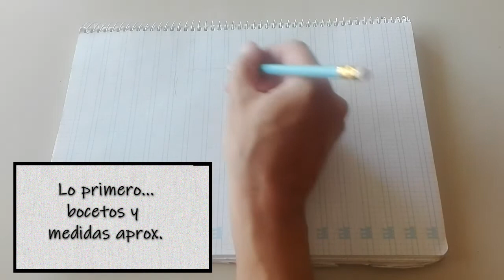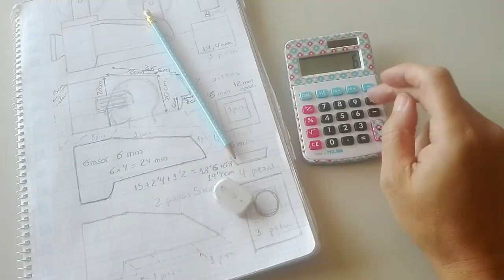el proyeccionista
De los personajes de Bendy y la máquina de tinta, sin duda el proyeccionista tiene una entidad diferenciada y especial. Por eso le elegimos para hacer un cosplay  del mismo.
Este vídeo no pretende ser un tutorial, sino más bien una guía de referencia y de ayuda para que realicéis vuestro propio proyecto.

El Proyeccionista es una criatura parecida a un humanoide que está casi cubierta de tinta y tiene un proyector que empapa la tinta de una cabeza. Varios cables largos y colgantes negros se unen a la parte posterior y debajo de la cabeza, con el cable más largo conectado a su tobillo derecho. Él tiene un carrete de película atrapado en su hombro izquierdo. El proyeccionista parece usar ropa si se mira con cuidado, con mangas enrolladas para la camisa y pantalones con una pierna enrollada en el pantalón izquierdo y un par de botas grandes. Él tiene un altavoz que sobresale del centro de su pecho. En la parte superior de ambas manos y sus nudillos, hay rayas blancas y marcas circulares.